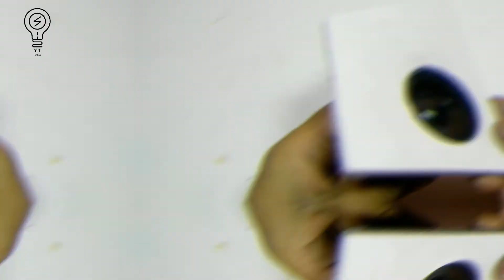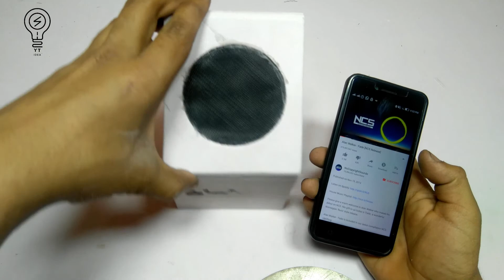Awesome idea how to make Bluetooth speaker with PVC cardboard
MY CHANNEL
YT IDEA

The main thing is that one can make it at home and with one's own hands.

music
NCS: Music Without Limitations. Our playlist on Spotify Our first ever Fan Survey is your opportunity to be heard and help shape NCS! Complete our survey for 25% off NCS Merch and the chance to win a Spotify subscription [NCS] • NCS 24/7 Music Radio [Jim Yosef] • NCS Playlists NCS Trap NCS House NCS Dubstep NCS Drumstep NCS Hardstyle NCS Drum&Bass NCS Electronic Playlist ALL NCS MUSIC FULL PLAYLIST 🔑 Become a SuperFan 🛍 NCS Merchandise ▬▬▬▬▬▬▬▬▬▬▬▬▬▬▬▬▬▬ Want to use this track? - - - - - - - - - - - - - - - - - - - - - - - - - - - - - - - - - - - - - - © Check out our Usage Policy on how to use NCS music in your videos